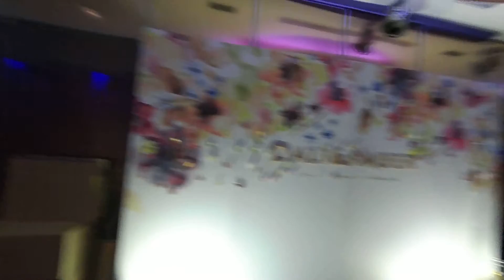【新北市】張庭&林小婷ㄉ結婚大典-首次正式進場篇@樹林海產大王